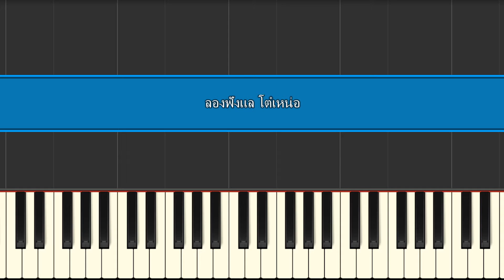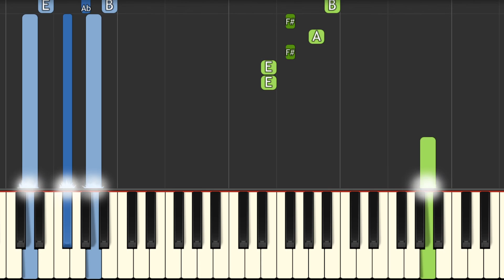ลองฟังแล โต๋เหน่อ เปียโน piano tutorial